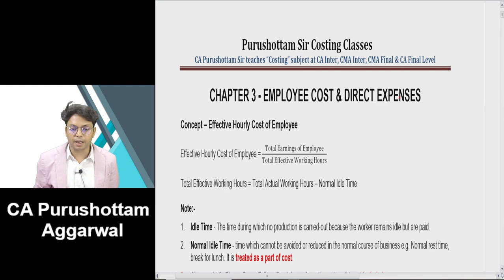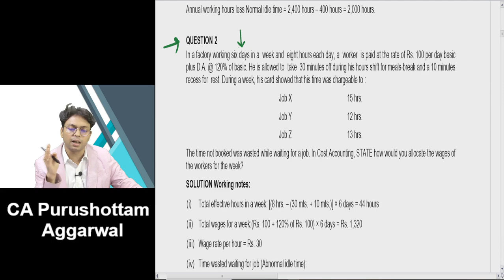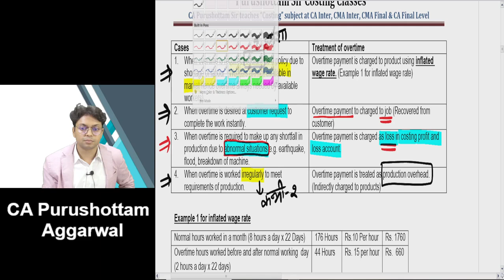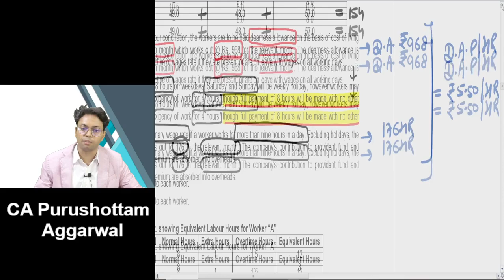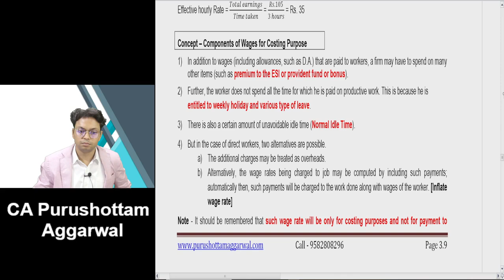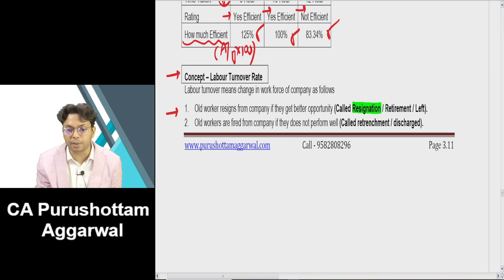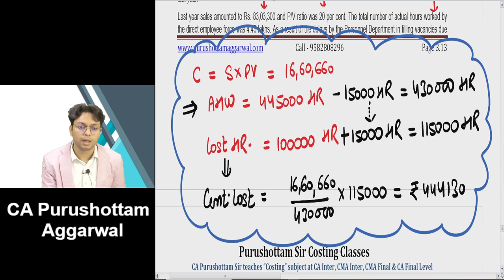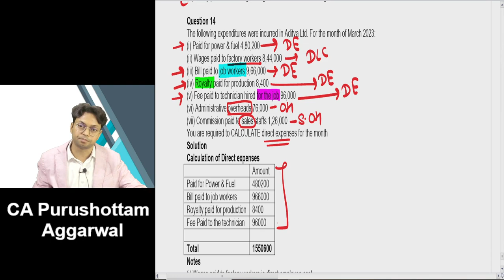CA Inter Costing Revision Marathon Sep24/Jan25 | Employee & Direct Expense | CA Purushottam Agarwal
Visit our FREE Recourses Page where you will find everything related to your study - Revision, Amendments, ABC, Open PDF Books, ICAI Study Material, RTP, MTP all at one place in organized manner